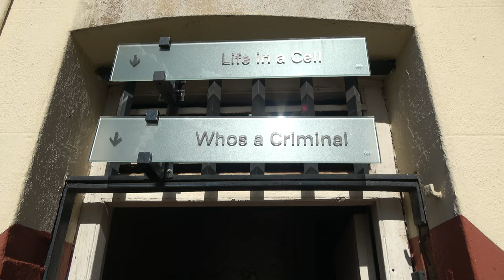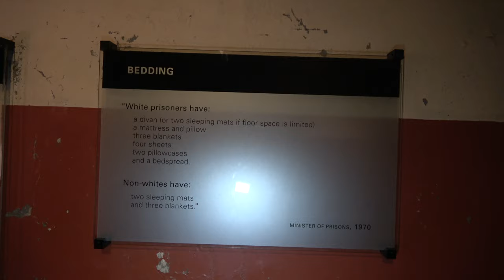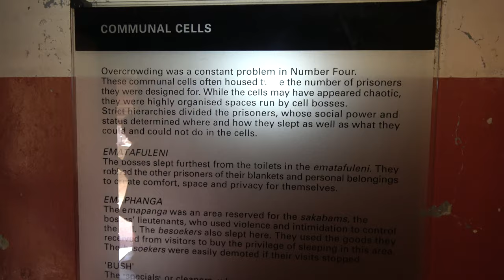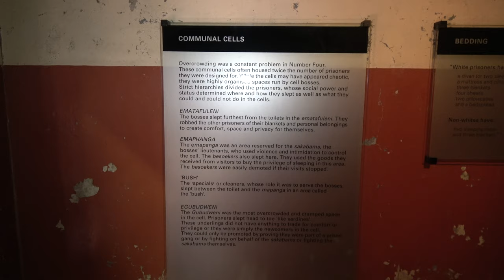Life in a Cell the History of Constitution Hill in Johannesburg - South Africa Nov 2019 Tour